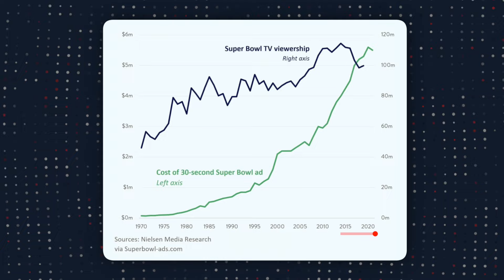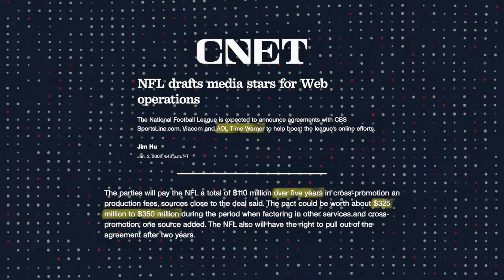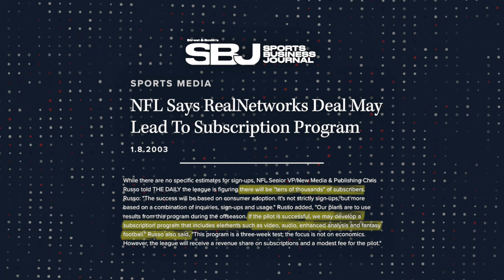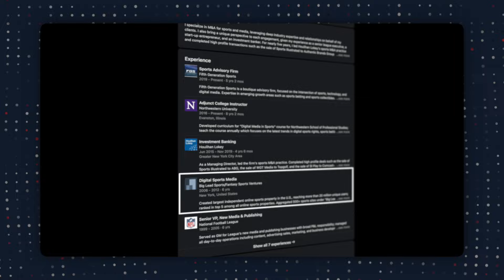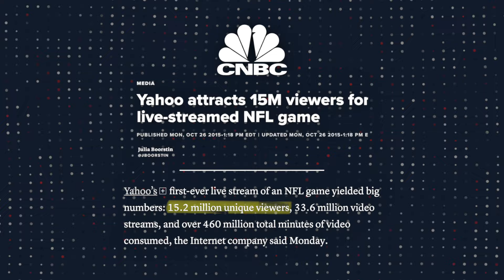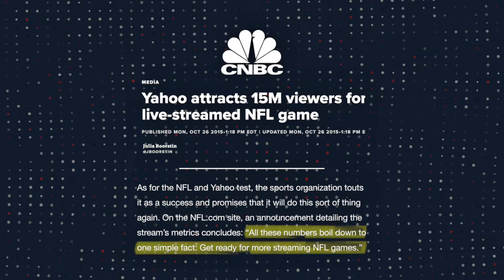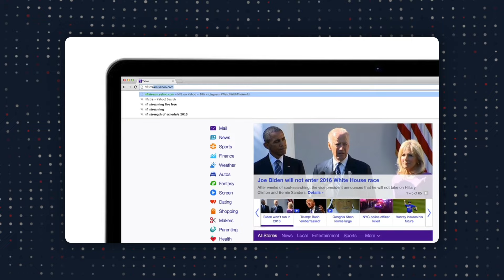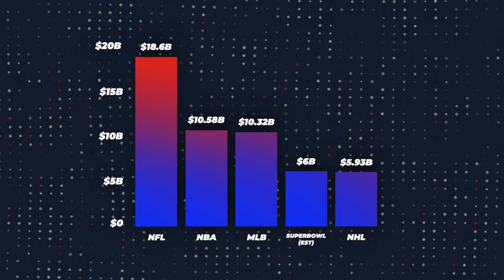The NFL’s Plan to (Slowly) Ruin the Super Bowl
A pay-per-view Super Bowl seems crazy now, but what if I told you the NFL has actually been planning it for decades...

📱 Posting Daily on TikTok & Instagram: @tyler.m.webb

🚩 My sports marketing agency, Uncle Charlie: unclecharlie.co
Chapters:
0:00 Intro
1:27 The NFL Makes Internet History
4:39 The NFL's Live Stream Fail
6:48 The Plan Goes Public
9:19 $250 For The Super Bowl?